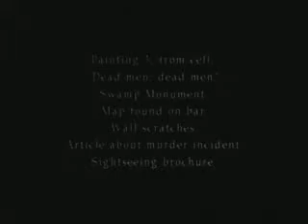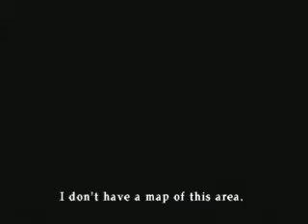Paul's Gaming - Silent Hill 2 part35 - Elevator of Anti-Items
What a ridiculous idea. What does this elevator have against items?

It's been a long time since SH1, I thought the day would never come!
Most peoples favourite of the series (I personally can't decide between 2 and 3), and certainly worthy of the praise.

Also, an LPer I watch, MangaMinx, has recently started uploading a playthrough of this too. I just want to make it known that I am not uploading this at the same time as her to steal attention or anything. You all know I have the list planned out of games "TO COME (in order)" on my channel page, it was just a coincidence that the time came for me to upload this.